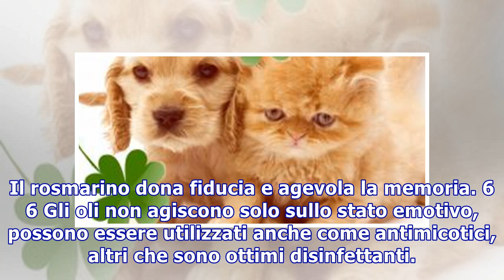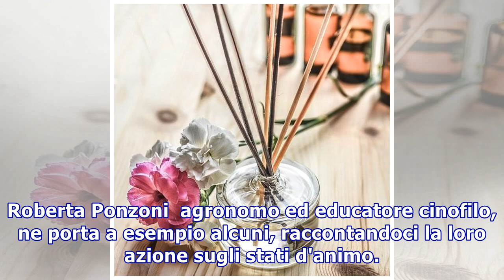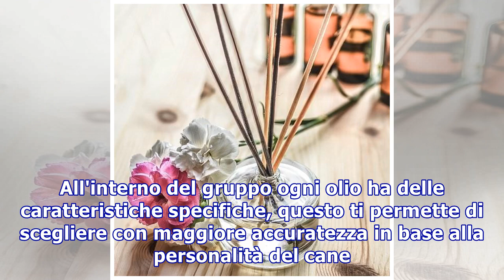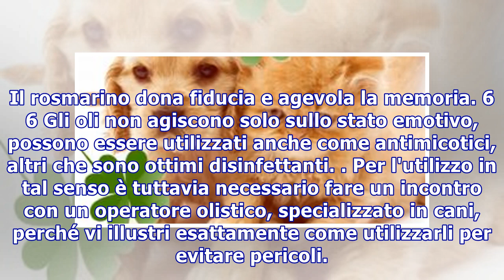L’aromaterapia per cani e gatti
L’aromaterapia per cani e gatti 1 6 Gli oli essenziali sono amici preziosi per aromatizzare gli ambienti in modo sano e naturale. Scopri come farlo pensando anche al cane! Il profumo degli oli agisce sul nostro umore e quello dei nostri animali. Roberta Ponzoni  agronomo ed educatore cinofilo, ne po...